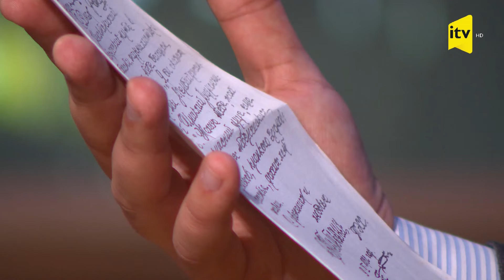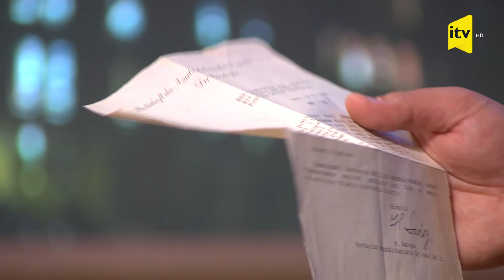Fatehin divanı - Emin Mahmudov & Orxan Kərimov, Xəyalə Hüseynli, Fazil Rəhmanzadə, Dilarə Kazımova